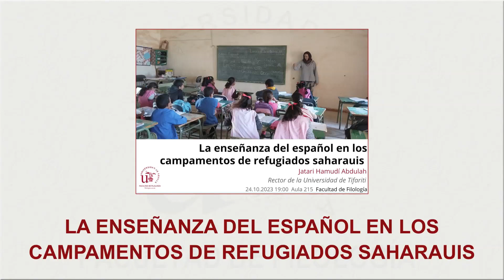Conferencia de Jatari Hamudí Abdulah, Rector de la Universidad de Tifariti (Sahara Occidental)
Desde el área de Lingüística General y desde el proyecto de cooperación al desarrollo "Fortalecimiento de la enseñanza del español como lengua extranjera en los campamentos saharauis de la RASD (República Árabe Saharaui Democrática)" se lleva a cabo esta conferencia de Jatari Hamudí Abdulah, Rector de la Universidad de Tifariti (Sahara Occidental).
Presenta:
- José María Toro, coordinador del proyecto.

Grabación y edición: Marta Prieto.